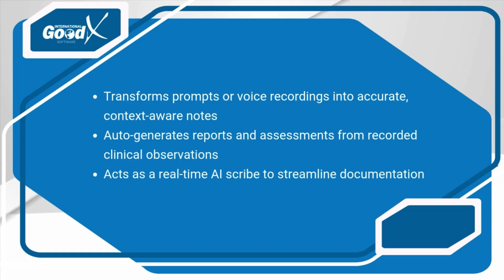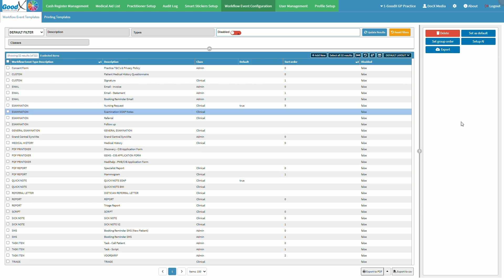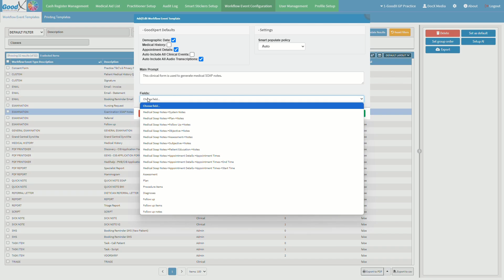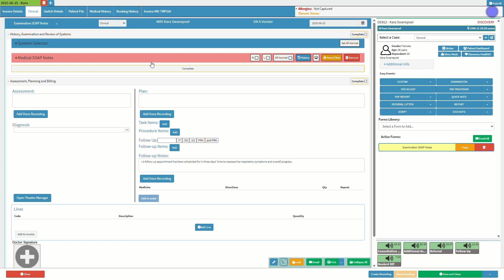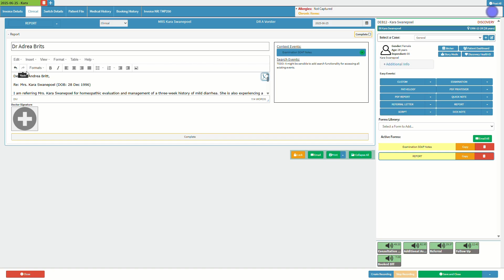GoodXpert - Your Clinical AI Powered Assistant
▶ Goal of Tutorial Video:
Today's video aims to demonstrate how you can seamlessly integrate AI into your practice, not only to reduce time spent on administrative tasks but also to enhance the quality, accuracy, and consistency of your clinical notes.

The GoodXpert is a powerful AI assistant built into the GoodX system that transforms how clinical documentation gets done. Instead of manually searching for information or piecing together notes, you simply provide a few prompts, or even record your clinical observations, and the GoodXpert takes care of the rest. It generates accurate, context-aware summaries that are tailored to your workflow, helping you produce reports and assessments with minimal effort.

Functioning as a real-time clinical scribe, the GoodXpert interprets your input to create clear, consistent, and professional notes. It also integrates seamlessly into clinical forms, allowing documentation to happen naturally as part of your daily workflow. No extra steps, no duplication.

This intelligent automation reduces after-hours admin, improves the quality and clarity of records, and frees you up to focus more on patient care. With the GoodXpert, your documentation becomes faster, smarter, and significantly more efficient, making every minute you spend in consultations count.

▶ Video Settings:
- Please ensure that your Closed Caption (Subtitles) font size is 75% to be able to see all the actions that are shown in the video.
- We recommend that the video be watched with a Quality of 720p or higher for the best viewing experience.